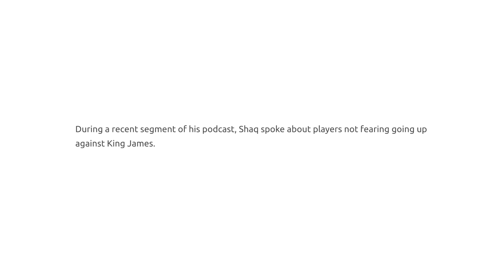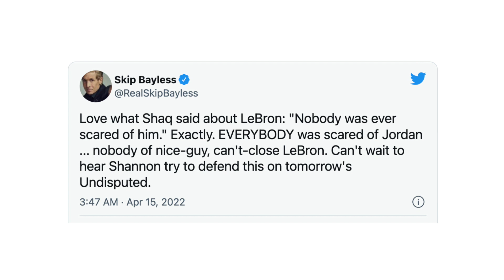Shaq Drops A Bombshell Of A Statement Regarding Giannis Antetokounmpo And Lebron James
Shaq Drops A Bombshell Of A Statement Regarding Giannis Antetokounmpo And Lebron James. This is what we'll be talking about in today's episode of The Dreamerspro Show. Enjoy and let us know your thoughts!